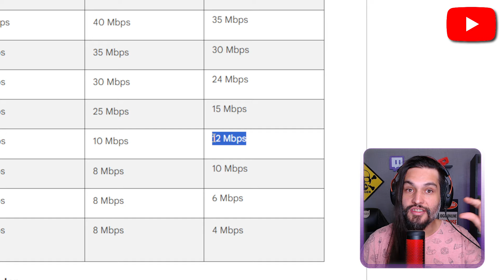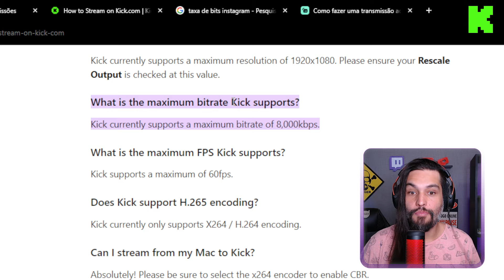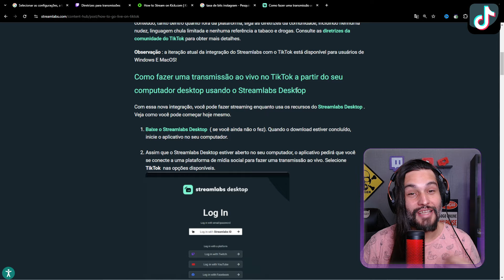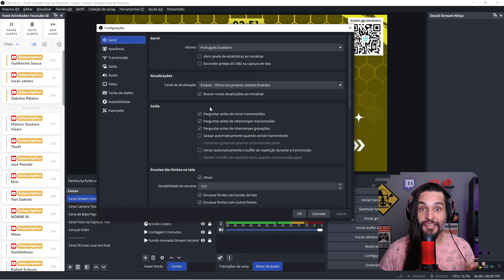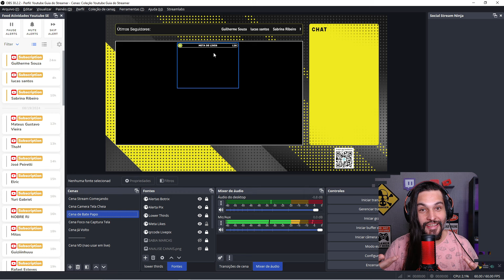TAXAS de BITS oficiais para YOUTUBE, TWITCH, TIKTOK, INSTAGRAM, KICK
Confira as taxas de bits oficiais que as plataformas de LIVE indicam quando escolhemos a resolução e fps para nossas lives!

🎵Quer ouvir músicas e não ter problemas com direitos autorais em qualquer plataforma de live ou criação de conteúdo?

📢 Meus equipamentos lives/gravações:
Webcam realmente BOA e BARATA Fifine k420:
Webcam Logitech C922 Pro 1080p
LG 24 Full HD 144hz
Microfone Hyperx Quadcast
Suporte Mesa Para Microfone
SSD Kingston 1TB
Memória Kingston 8GB 3200MHZ
Iluminação 1
Iluminação 2
Bastão de LED RGB
Holofote RGB 50w
Hub USB 3.0 Slim 4 Portas com LED:
8 Tomadas EPE 1008+ Branco Intelbras:

Obs: Ao comprar através destes links, você ajuda diretamente o canal Guia do Streamer com uma pequena comissão pela indicação e isso ajuda a manter o projeto de pé! Obrigado!

📄Capítulos do tutorial:
00:00 - O que vai aprender
00:30 - Avisos Importantes
01:05 - Taxa de Bits Youtube
01:53 - Taxa de Bits Twitch
02:06 - Taxa de Bits Kick
02:36 - Taxa de Bits Instagram
02:57 - Taxa de Bits Tiktok
03:45 - Minha Configuração de Live